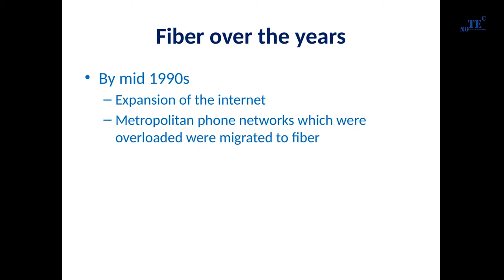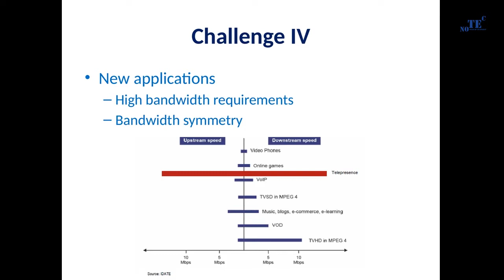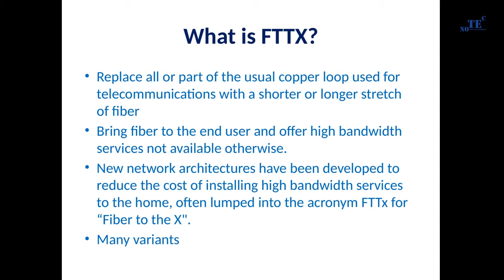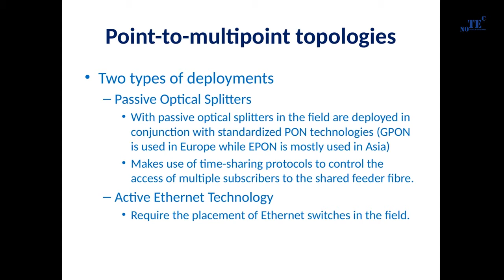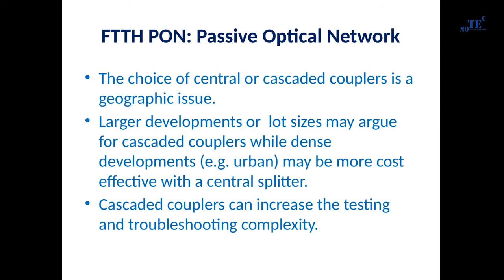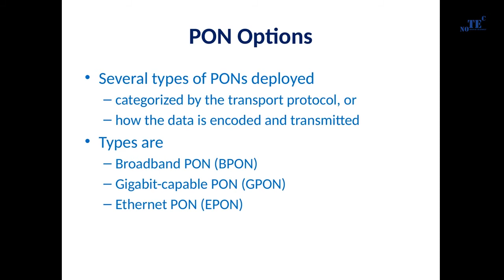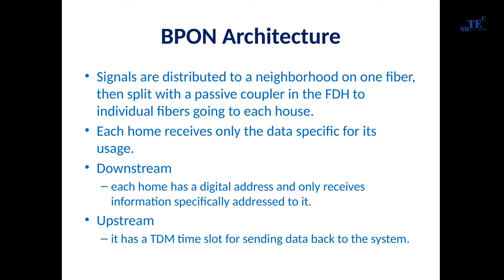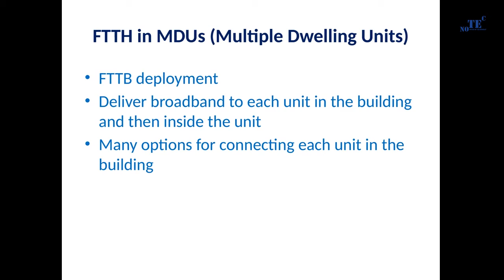Broad Band Networks 02 Lecture 2 Fixed BB FTTX